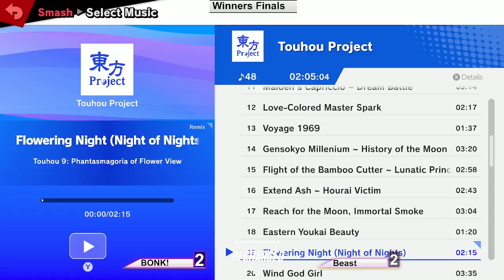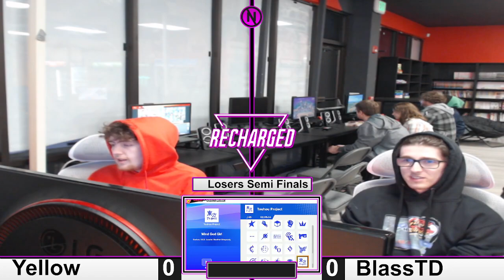Recharged 176 Winners Finals - BONK! (Meta Knight) vs Beast (Fox, Pokémon Trainer)